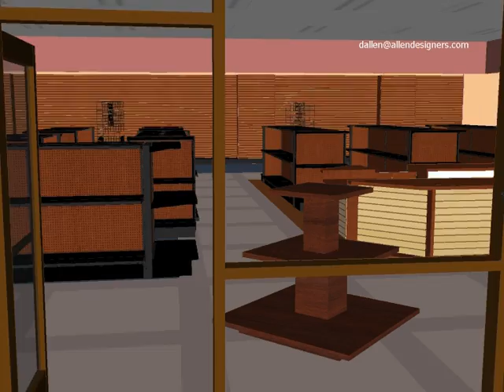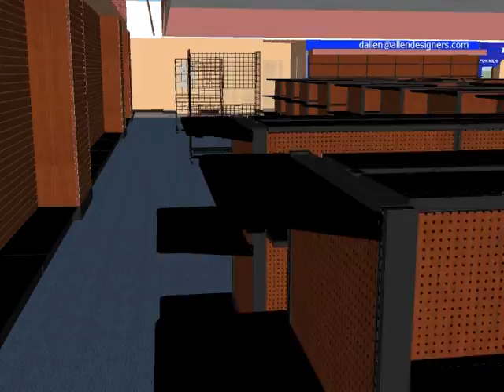Slatwall, Lozier Metal Shelving, Retail Display Counters